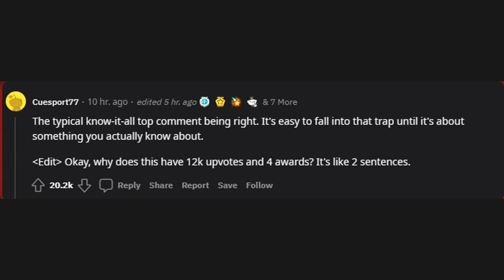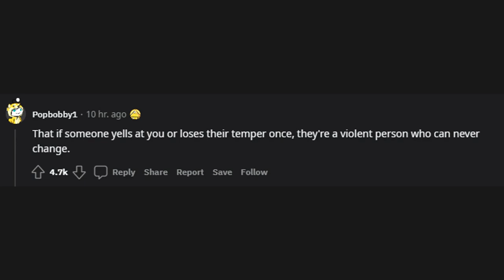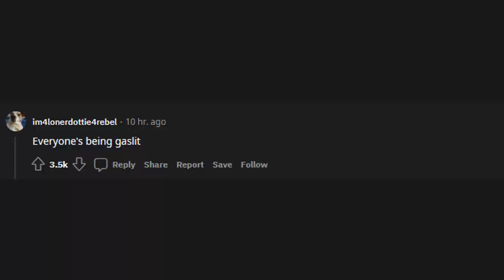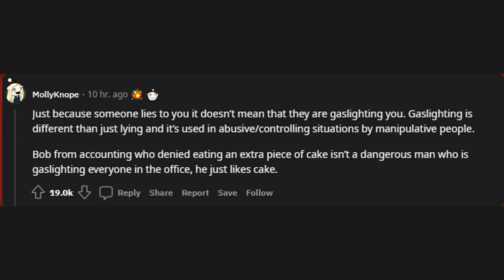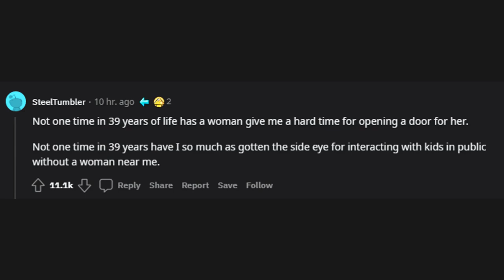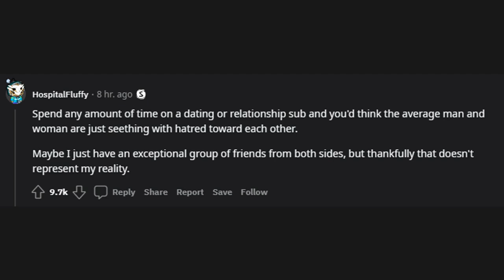What widely-accepted reddit tropes are just not true in your experience? (r/AskReddit)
r/AskReddit
What widely-accepted reddit tropes are just not true in your experience?